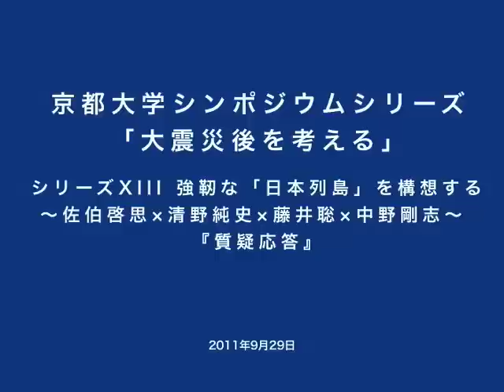京都大学シンポジウムシリーズ「大震災後を考える」シリーズⅩⅢ「強靭な「日本列島」を構想する」質疑応答・討議 2011年9月29日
京都大学シンポジウムシリーズ 「大震災後を考える」
－安全･安心な輝ける国づくりを目指して－
シリーズⅩⅢ「強靭な「日本列島」を構想する
～佐伯啓思×清野純史×藤井聡×中野剛志～」
2011年9月29日（木）
TKP品川カンファレンスセンター ホール1